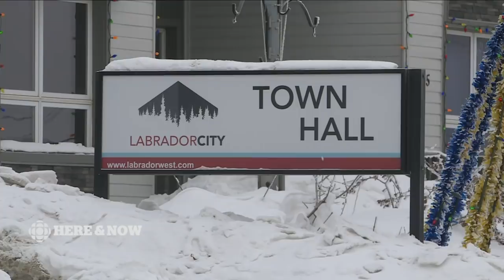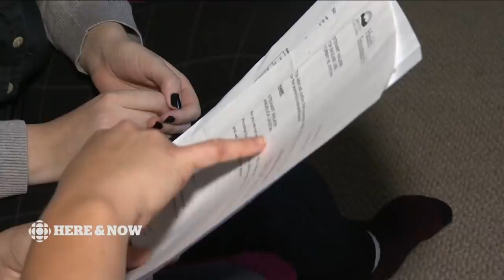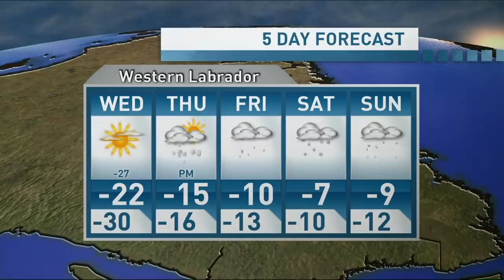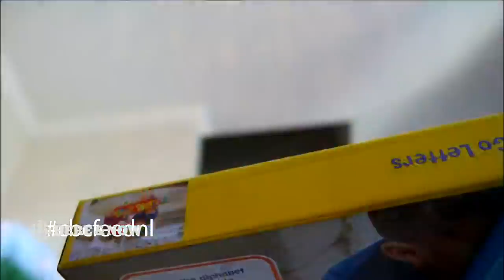Here & Now Tuesday December 11 2018